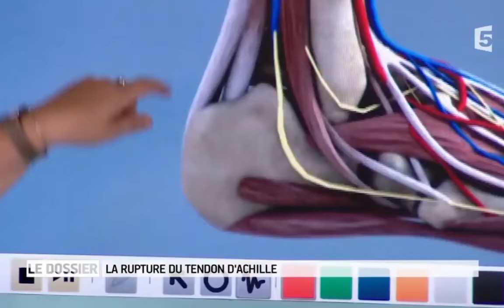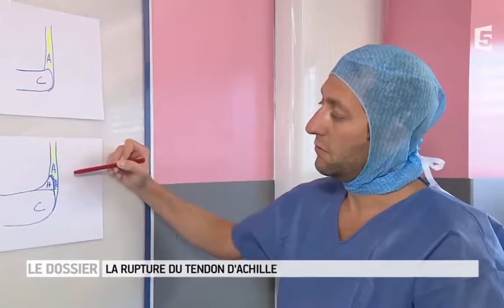Rupture du tendon d'achille chirurgie du sport / Achilles tendon rupture sport surgery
Coach Plus en partenariat avec le centre médical de Clairefontaine et la clinique du sport de Paris propose les opérations et la réathlétisation des athlètes avec un programme de très haut niveau.